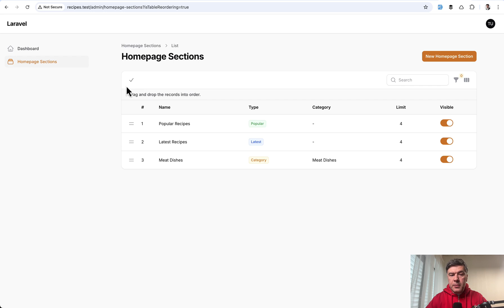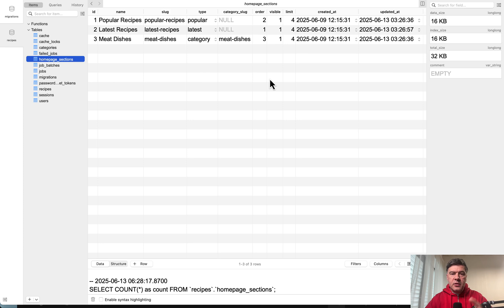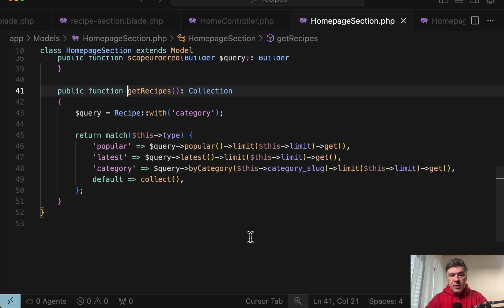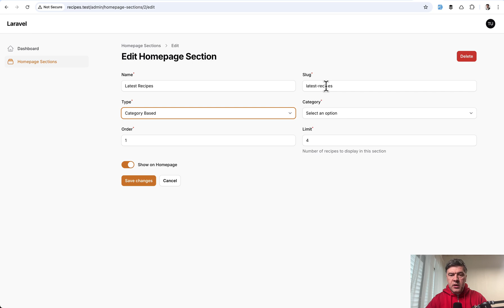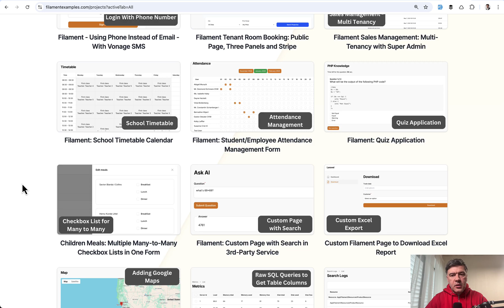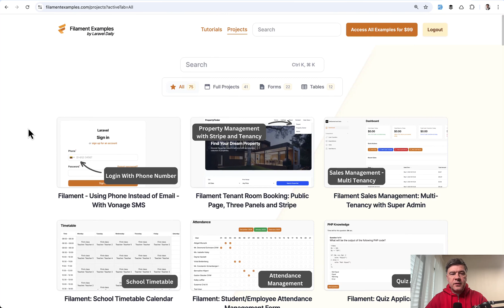Filament: Manage Homepage Sections - Show/Hide/Reorder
A quick demo-project answering a question I got on YouTube.